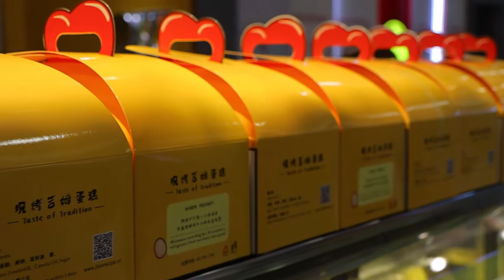정확하게 10cm, 자대고 자르는 몽글몽글 대왕카스테라 - chinese street food